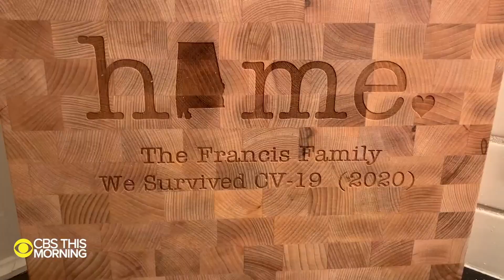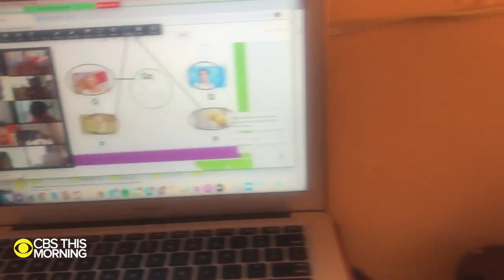Young adults chronicle life back at home after moving in with their parents because of the pandem…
For the first time since the Great Depression, a majority of young adults are now living with their parents. Nearly 3 million U.S. adults moved back in with their parents or grandparents in March and April. “CBS This Morning” spoke to four of these adults about what it's been like to move back in with their parents. Laura Hopkins left a teaching job in Mexico to move back in with her parents in California. Eric Rivera left New York City after getting laid off to live with his parents in New Jersey. Will Francis moved out of his apartment in Los Angeles and back into his childhood home in Alabama. Chrissy Walker left New York City to work from her parents' home in Texas.